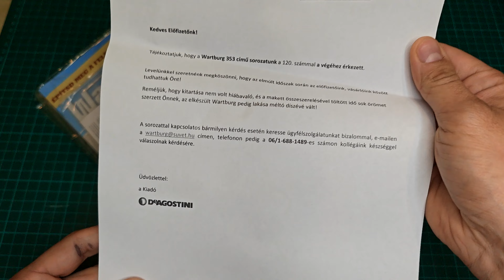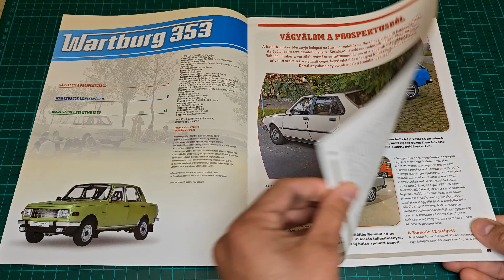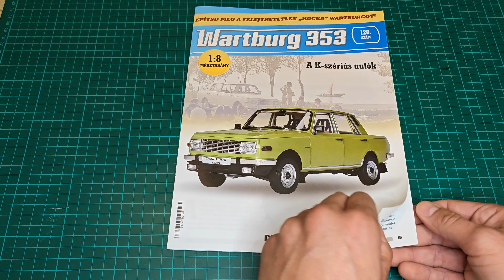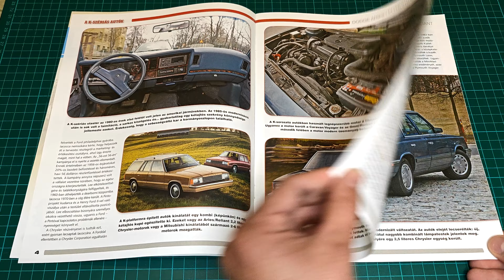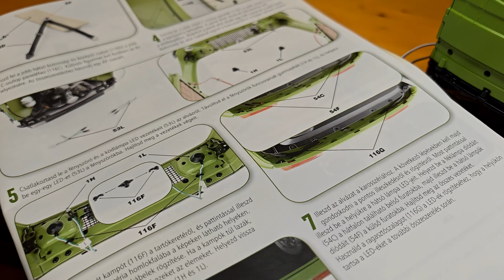Vége ! Wartburg 353 építés 28.rész 116-120.lapszám